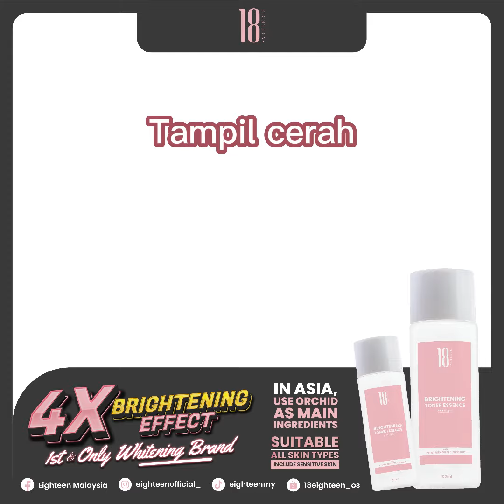5 RAHSIA WAJAH CERAH MACAM ARTIS KOREA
Wow! Makin hari makin cantik aku tengok kau ni, muka kau glowing je . Habis satu ofis duk puji kau. Umur makin meningkat tapi bukan nampak makin tua, Nampak koi muda, cantik lagi ada la.Dengan kulit makin cerah , gebu semacam je . Cuba share sikit apa rahsia kau ?
Yeke? Rahsia aku simple sahaja tapi kalau aku cita kat kau tak rahsia dahla .Tapi kau follow tips ni kalau kau pon nak kulit cerah,glowing macam aku .Tips ini penting tau bila kita nak cari skincare yang tepat untuk kulit wajah kita dan disebabkan tips itu aku dah jumpa skincare yang betul untuk wajah aku . Inilah yang buat kulit wajah aku cerah, glowing itu . Brightening Toner Essence dari Eighteen . Kesan Seawal 2 minggu tau .
Ini kelebihan Brightening Toner Essence dari Eighteen :-
✔ Brand yang pertama di asia yang mengunakan Phalaenopsis orchid TRIO WHITE sebagai bahan utama 4x kuasa pencerahan dari arbutin .
✔ 48 jam hidrasi .
✔ Dengan trio white ekstrak 77% berkesan dari vitamin E ia dapat melindungi sel daripada rosak seperti masalah kulit tidak sekata,parut jeragat .
✔ 100ml boleh guna 2x sehari selama 3bulan .
✔ Lulus kkm selamat untuk digunakan .
✔ Mendapat peniktirafan dari superbrand award .
✔Sudah bantu 537 pengguna yang mengunakan produk ini untuk mencerahkan kulit wajah mereka dan mereka mempercayainya .
Sekarang tengah promosi. GRAB sekarang !